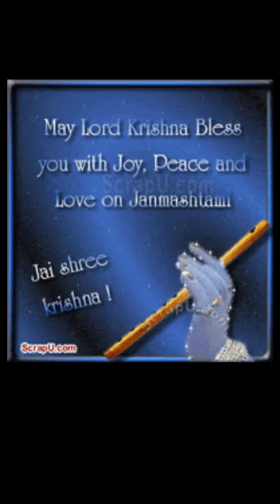Bada natkhat hai | cover by - Vimla Sharma